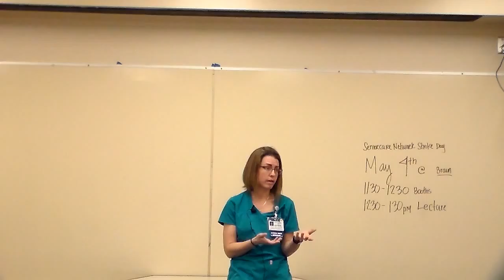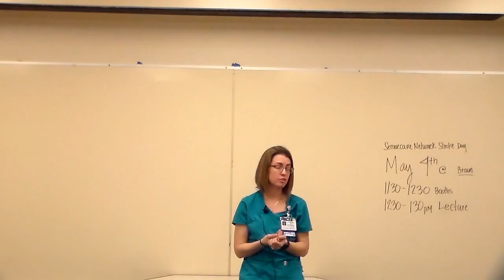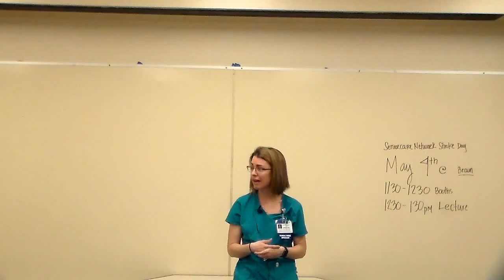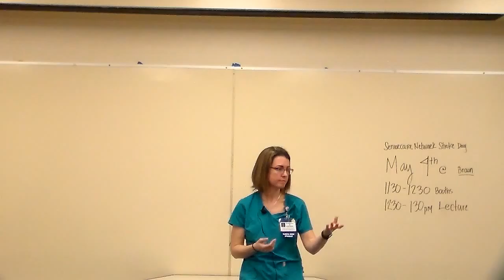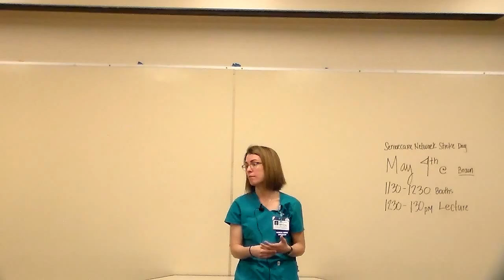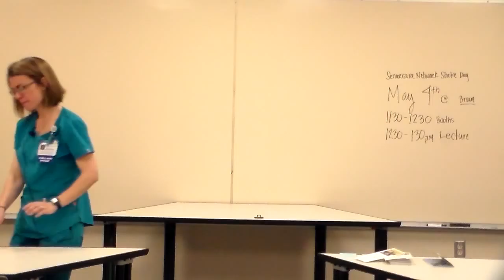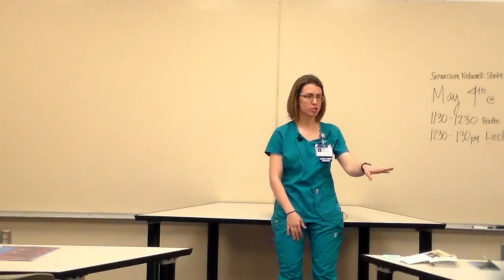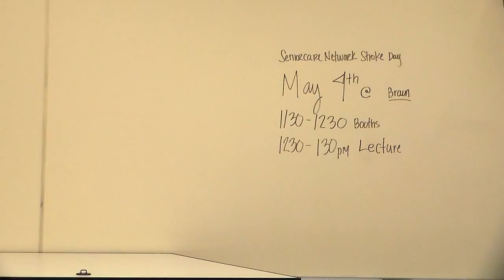SASC Krystal Huntington